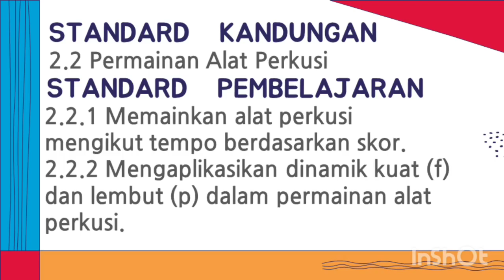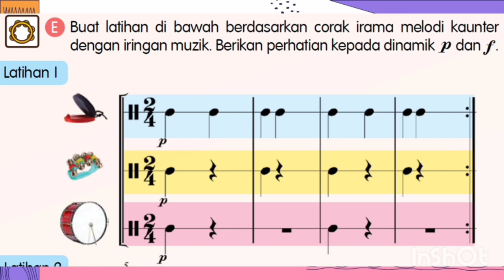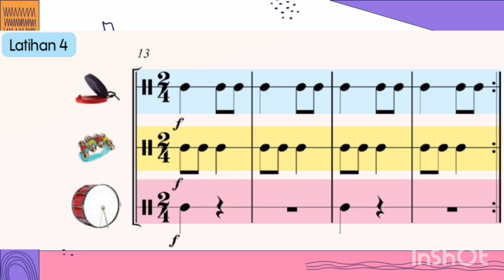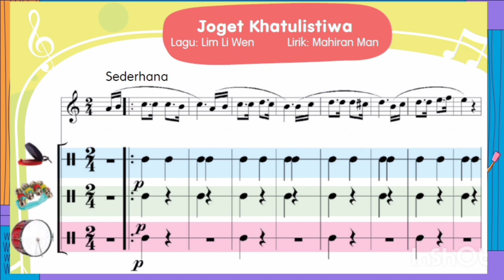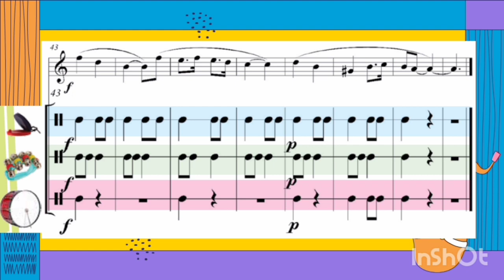P.Muzik Tahun 5 - Alat perkusi ms84-87